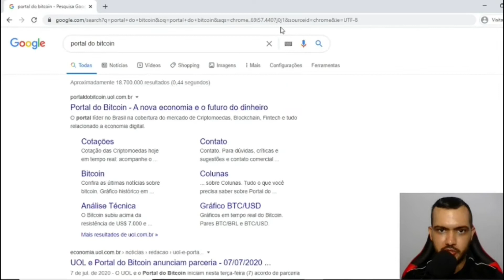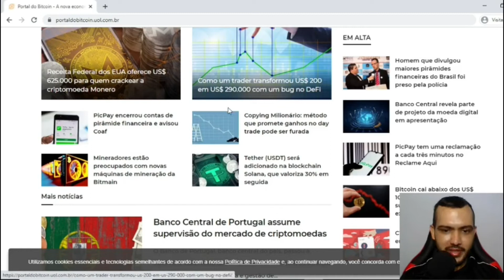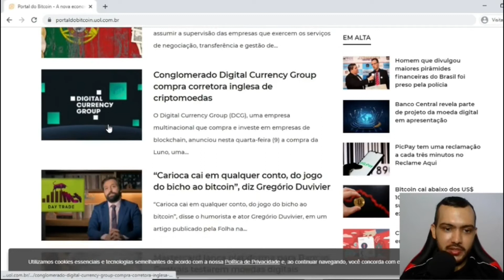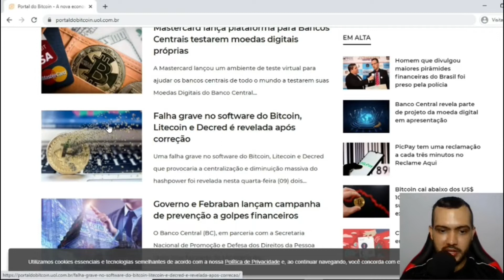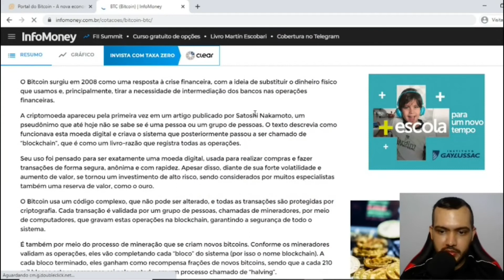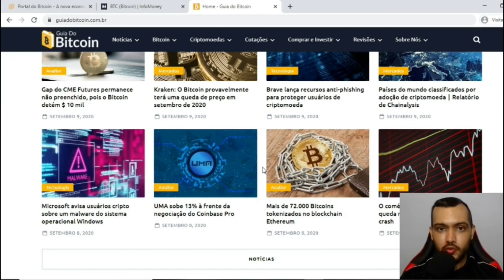Como saber as NOTÍCIAS de Bitcoin e Criptomoedas?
🟢 Quer falar comigo sobre o treinamento? Meu Whatsapp

Nesse vídeo eu te mostro 3 sites de portais de notícias, para você ficar por dentro do mercado de criptos, sem perder nada.

Assim você fica atualizado de tudo em tempo real.

Quando acontecer algo que pode influenciar no preço, você pode se antecipar, assim como, CASO o Bitcoin venha a ser aceito como uma forma de pagamento de uma determinada coisa, você pode se antecipar também.

PS: Falei durante o vídeo eu falo que o intuito era você não depender de outros youtubers postando as notícias para você, porém, não me referi a ninguém, pois é um trabalho normal. Assim como entendo que tem pessoas que não tem tempo de ler os portais de notícias para ficarem antenadas no mercado.

Conhece algum outro site de noticias?

Quer ajudar meu canal?

Carteira de BNB:

0x6dECe0E2238d9fEdB6141bA79ee3cAd5FAC85FcD